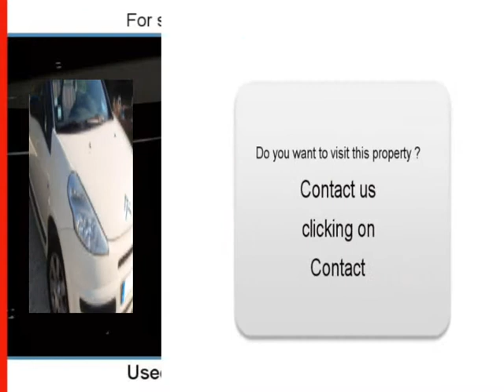Sale one CITROEN C3 PLURIEL Arles Bouches-du-Rhône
For sale at  Arles  Used car CITROEN C3 PLURIEL of 78000 Km.
used motors Autoenvideo : Sale one CITROEN C3 PLURIEL  Arles  Bouches-du-Rhône